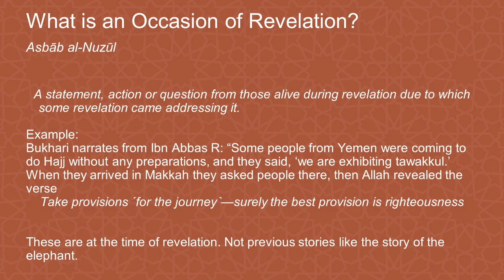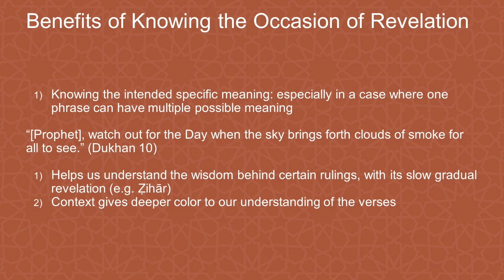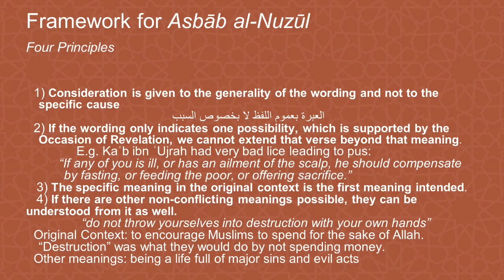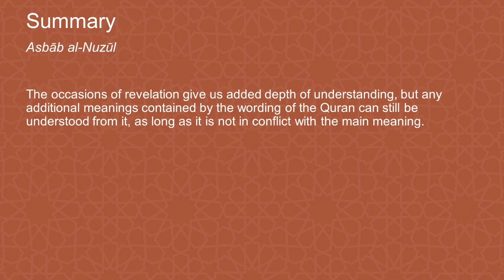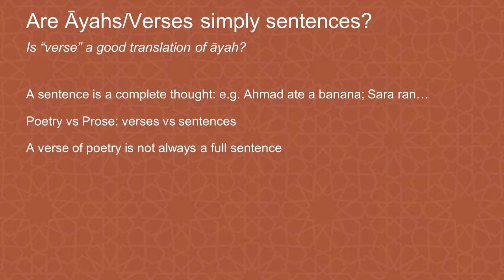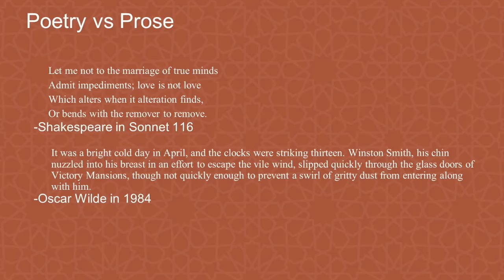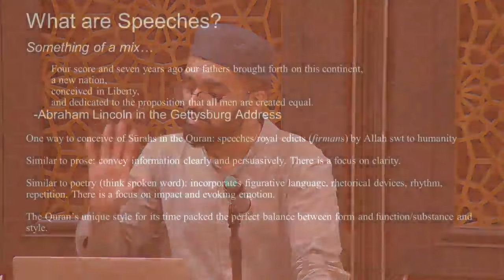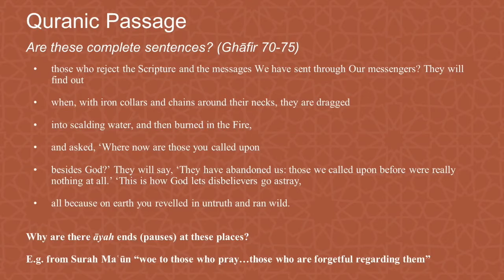The Story of Revelation: Unique Features of the Qur’an | Ustadh Basil Farooq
In this enlightening session with Ustadh Basil Farooq from Kitaab Academy, we explore the Qur’an’s unique features, such as its divisions, profound order, and fascinating causes of revelation. In this way, we embark on a transformative journey of understanding the Mushaf in ways you’ve never been able to before. This session is designed to deepen your connection and appreciation of divine revelation.

This Family Night was delivered at the Muslim Community Center - East Bay (MCC East Bay) in Pleasanton, California on Friday, July 19, 2024.

About Ustadh Basil
Basil grew up in the UAE and the Bay Area. He completed his memorization of the Quran at the age of 14. Later, he completed his study of the ten canonical qirā’āt of the Quran and received authorization (ijāza) to transmit and teach them at Recite with Love. He completed BAs in Economics and Applied Mathematics from UC Berkeley in 2019 and worked full-time as an economist in the antitrust litigation industry.

He has pursued higher Islamic education for over five years and is currently an ‘Alimiyyah student at Qalam Institute in Dallas. He has studied Tafsīr, Hadith, Fiqh (Shāfi’ī and Hanafī), Usul al-Fiqh, ‘Aqīda, Tajwīd, ‘Ulum al-Qur’an and Arabic Literature. He is also conducting research and writing on various topics within Quranic Studies and Tafsīr under the guidance of his teachers. He recently published a short book titled “Within its Depths: How the Canonical Recitations Affect the Meaning of the Qur’an.”